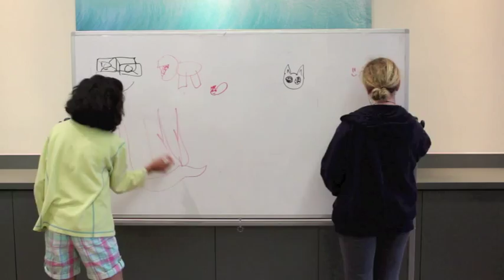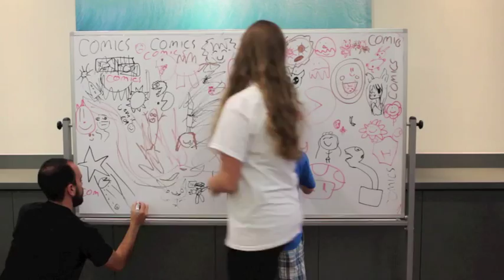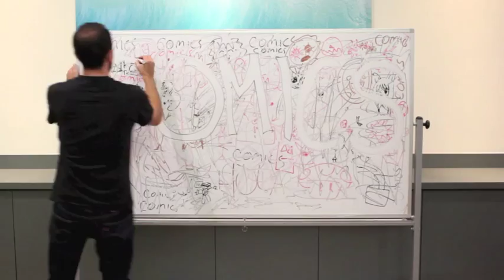Drawing for Comics 2015- Speed Drawing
Speed drawing on the last day of Drawing for Comics
The music used in this video belongs to Phoenix
The Kroc Center claims no ownership of this song.